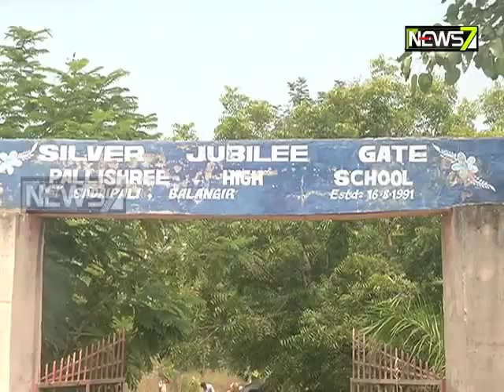ଏ ଝିଅର ପାଦ କ’ଣ ଓଲଟା || Maganna Oligi